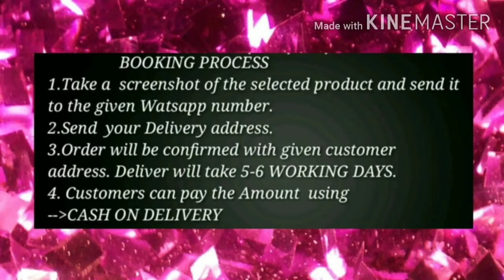Beautiful chanderi cotton saree ...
Details :- Deeba Ethnic Chanderi Cotton Sarees Vol 1

Fabric: Saree - Chanderi Cotton, Blouse - Chanderi Cotton
Size: Saree Length With Running Blouse - 6.3 Mtr
Work:  Saree  - Jacquard Border, Blouse - Weaving Work
Dispatch: 2 - 3 Days